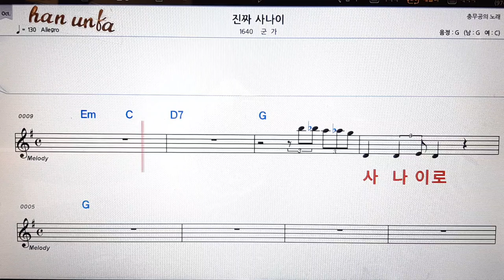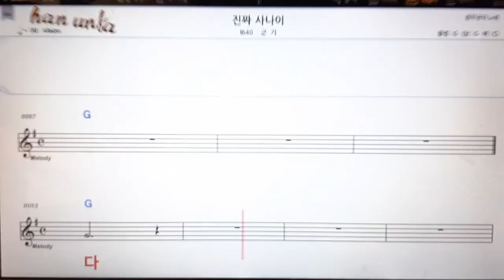진짜 사나이/군가👍노래 반주, 코드 악보,가라오케💋Karaoke*Sheet Music*Chord*MR